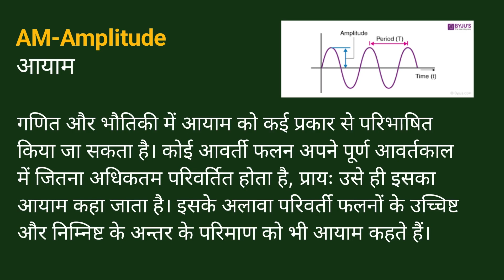AM ka full form kya hai | AM का फुल फॉर्म क्या होता है